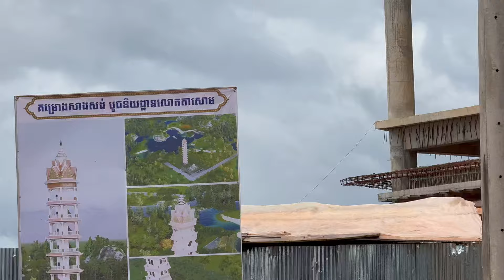Cambodia Trip 🇰🇭 2024 Ep #108 OSOM DURIAN FARM -Amazing fruits || ព្រឹកទី១នៅអូរសោម ទៅលេងចំការទុរេន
Cambodia Trip  2024 Ep #108  OSOM DURIAN FARM -Amazing fruits || ព្រឹកទី១នៅអូរសោម ទៅលេងចំការទុរេន សំបូរទុរេនណាស់